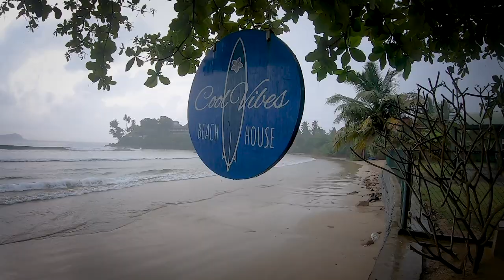Trilby with Meesha | Good Vibes with Meesha | COMING SOON